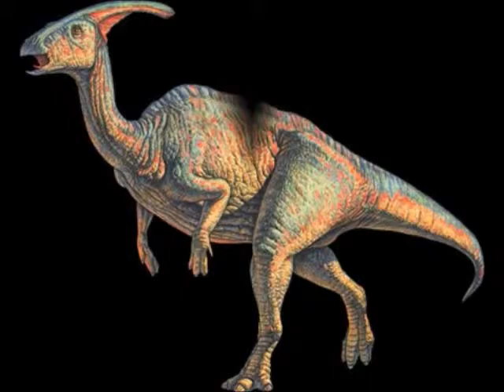Mutant Transformer Dinosaurs Four Dinobots